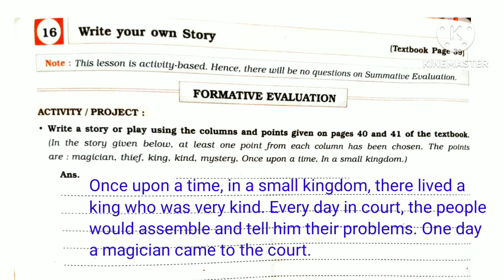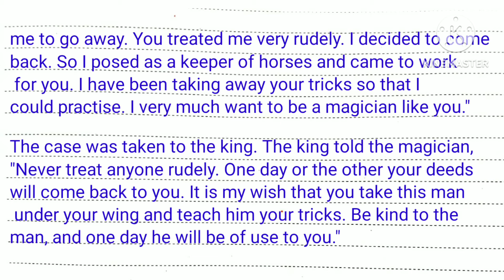Std 5 english lesson no 16 write your own story work book question answer